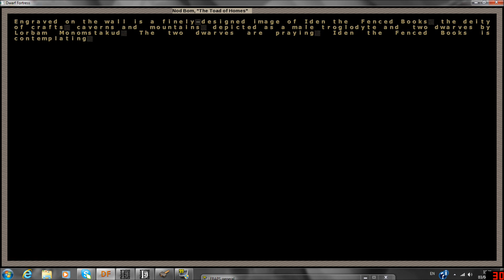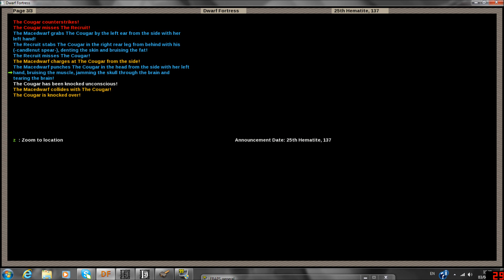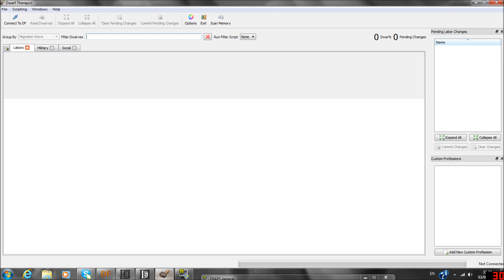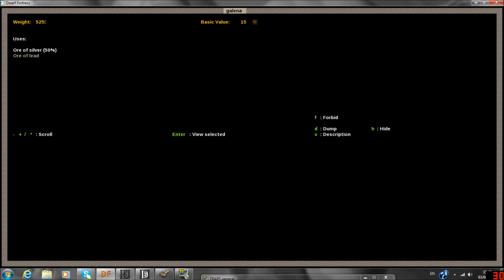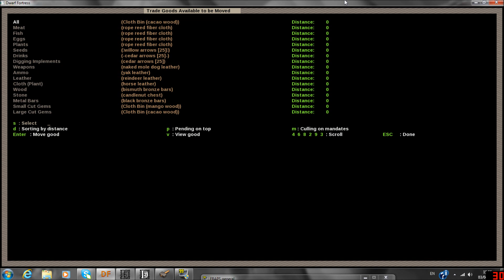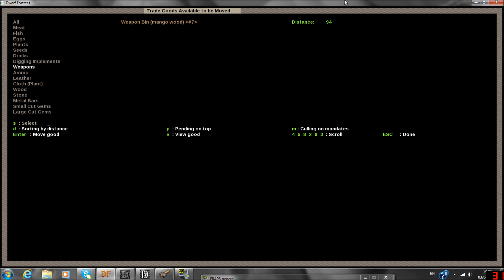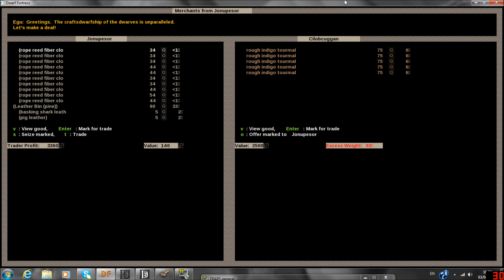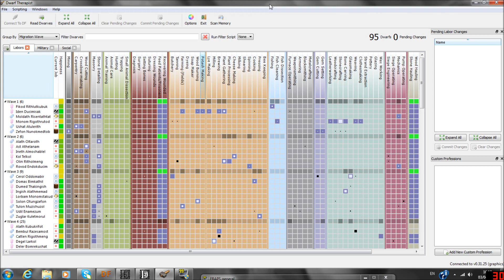Let's play Dwarf Fortress Rainforest Retreat part 6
We have weapons!